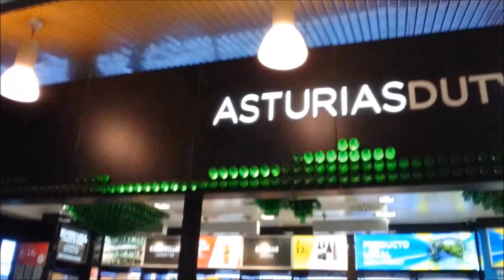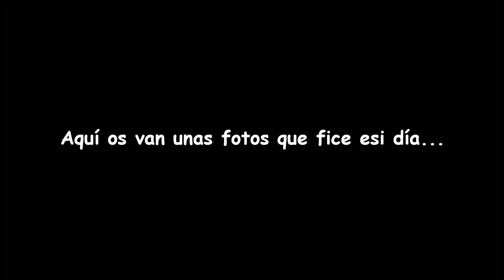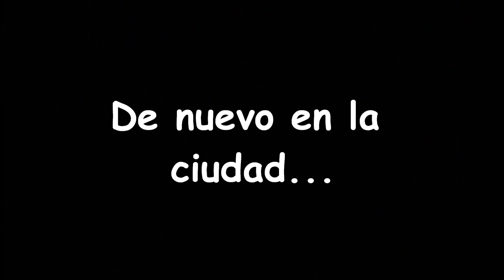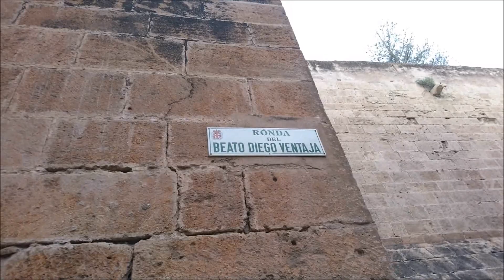ALMERÍA (ciudad). Qué ver en 2 días.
Hola a tod@s:
  En esti vídeu podréis ver una escapada que hice a Almería ciudad. Os enseño qué podéis ver, hacer, visitar, dónde comer buenas tapas... ¡en 2 días! (fueron 4 días/3 noches, pero si quitamos los días de viaje, quedaron en dos).  Empiezo y termino el vídeu en el aeropuerto de Asturies, que está en Ranón (no en Oviedo, que es lo que aparece oficialmente).
Por cierto, si habéis estado en Almería ¿qué fue lo que más os gustó?
 Si tienes problemas en escuchar el audio, activa los subtítulos, que yo personalizo los que vienen por defecto.
Si te gusta, por favor, dale a LIKE/me gusta (a mí me ayudáis a que se distribuya el video y más gente me conozca, ya que, ninguno de mis vídeos está patrocinado). Subo vídeos semanalmente, pero para que no tengas que estar pendiente de ello, te animo a que te subscribas y actives la campanina.
Gracies y que tengas un buen día :)

CRÉDITOS:
Música  (YouTube Creator Studio)
-Ruination 2  de Vibe Mountain
-Really Really Doe de Diamond Ortiz
-Bubblegum Ballgame de JR Tundra
-Coffee Stains de Riot

-Imagen del corazón (cambié el color de negro a blanco para que se viera) de GDJ (Thank you so much)